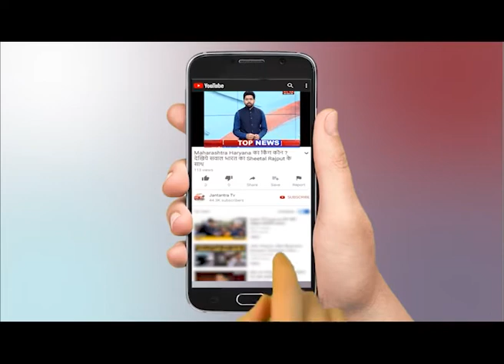Varanasi: Geeta Shloks in Bible || Bible के साथ मिले Geeta के श्लोक, देखिए वाराणसी का अनोखा Church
धर्म और अध्यात्म की नगरी काशी (Kashi) एक मिनी इंडिया की तस्वीर भी पेश करती है, जहां सर्व-धर्म समभाव की झलक देखने को मिलती है. एक तरफ घंटों और घड़ियालों कि आवाज तो दूसरी ओर मस्जिदों से गूंजती नमाज और गिरजाघरों में कोरल की गीत. काशी गंगा-जमुनी तहज़ीब की मिशाल पेश करती है. यहां कौमी एकता का संदेश देता एक ऐसा चर्च भी है जहां की दीवारें भी गीता का संदेश दिया करती है. काशीवासी के लोग इसे अनोखा चर्च कहते है.